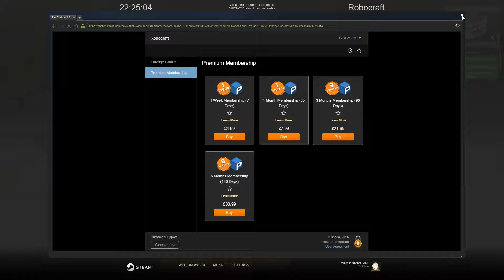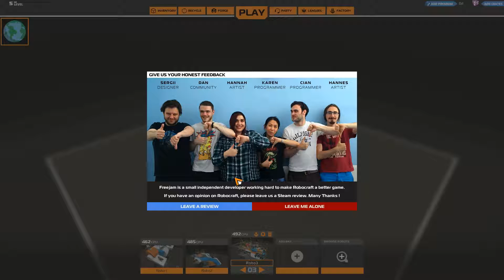(ROBOCRAFT) The New[b] Beginning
I have never felt so incompetent yet so good at the same time...

POV: BIRB_MOM